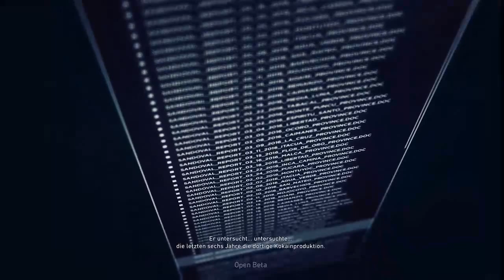Let's Play: Ghost Recon Wildlands (Open Beta) | Ersten 30 Minuten Gameplay Walkthrough (Xbox One) DE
Let's Play: Ghost Recon Wildlands (Open Beta) | Die ersten 30 Minuten Gameplay Walkthrough auf der Xbox One in Deutsch.